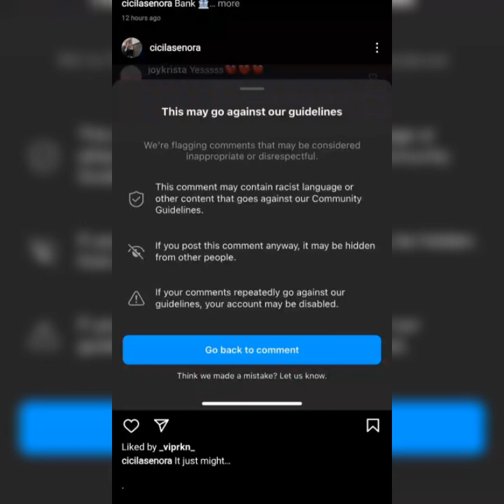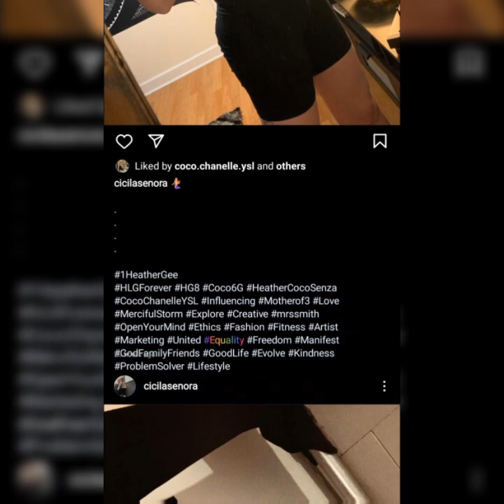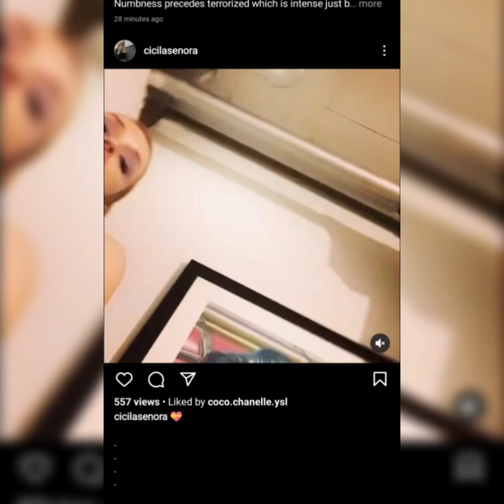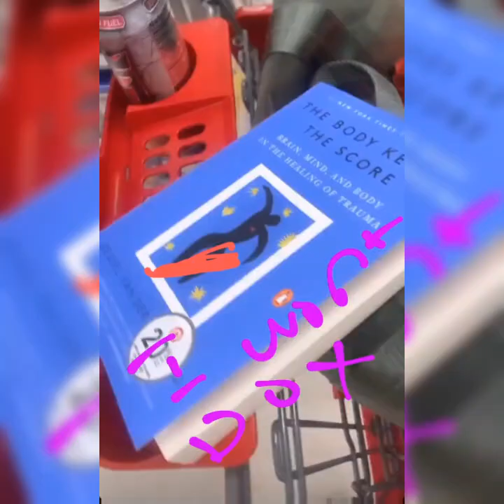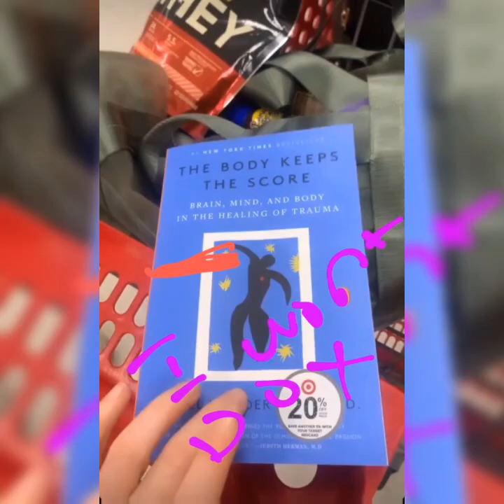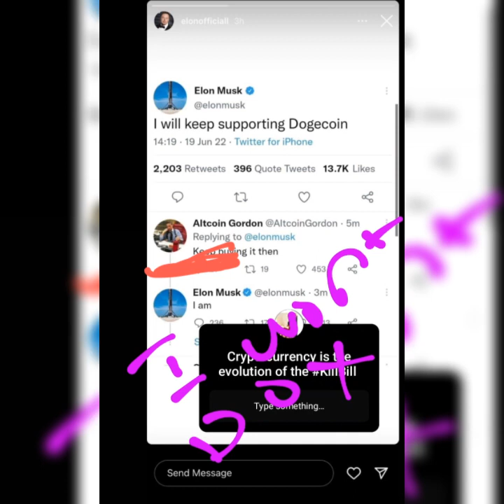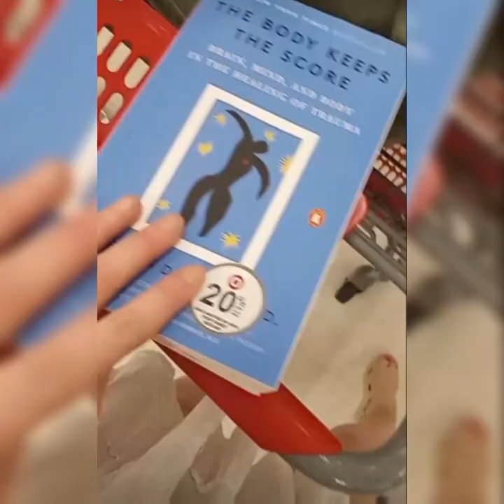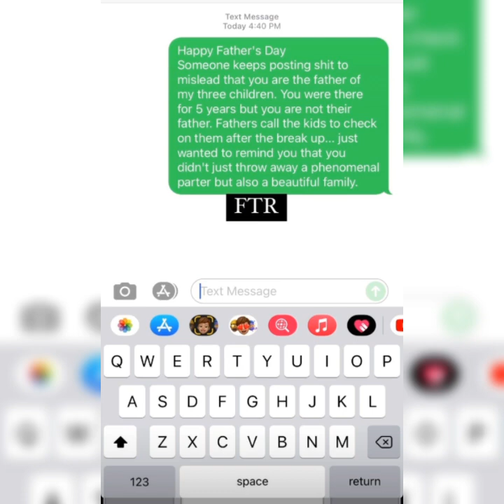Heather giving us content